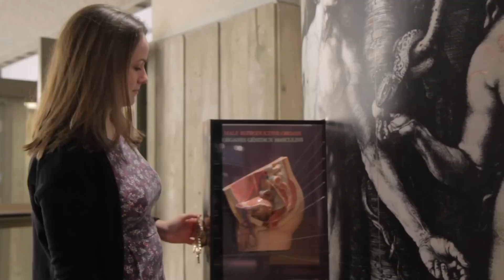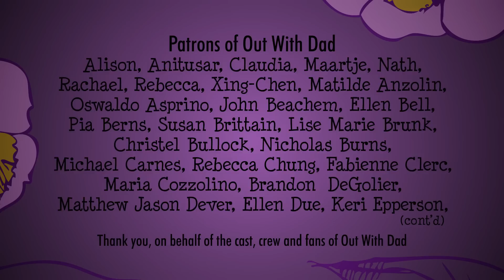4.14 "The Ontario Science Centre Outing" | Out With Dad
At last, Rose has had her date with "The New Vanessa". Rose debriefs Alicia and Owen, telling them all about how her date wasn't really a date. Or was it?

Thank you Jefferson, and all the rest at The Ontario Science Centre for welcoming us to film there. It was lots of fun for us, and we’re proud to share our adventure with the fans of Out With Dad. Just like the characters in the story – it was a nostalgic journey for the cast and crew.

Watch this episode being edited! For this episode, director/editor Jason live-streamed some of the editing process to our YouTube channel. If you’re interested in more about who the show was made, check out this post on the Making Out Blog

This episode was financed by 173 Patrons. We couldn’t have done it without these generous people. On behalf of the cast, crew and fans of Out With Dad: THANK YOU!

CREDITS
Directed, Written and Produced by
Jason Leaver

Alicia ... Laura Jabalee
Owen ... Russell Winkelaar
Rose … Kate Conway
Nessa ... Vanessa Salazar

Cinematographer
Danielle Thorn
Camera Operators
Jason Leaver
Danielle Thorn

Location Sound
Adam Glen

1st Assistant Director / Script Supervisor
Janahan Kanakaratnam
Script Supervisor
Lindsey Middleton
Production Assistants
Charles Barangan
Elvin Zhang

Editor, Visual Effects and Colouring by
Jason Leaver

Adrian Ellis

Executive Producer
Natalie O’Brien
Associate Producers
Kate Conway
Laura Jabalee
Lindsey Middleton
Jonathan Robbins

Lindsey Middleton
Jonathan Robbins

Filmed on Location at:
Ontario Science Centre

Location
Rachel Beattie &
Jonathan Robbins

Patron Producer
Thomas McDonald

Patron Producer
Sophia Marchildon

Patron Producer
Sean Dockham

Patron Producers
Adam Bell
Michelle Eason
Ken Fraser
Judy Rhodes
Tyler Sibbeston

Patrons of Out With Dad

Charlie Barangan
Jefferson Darrell
Greg Stokes
inkCanada Community
Toronto Web Series Community

Last update: April 19, 2016 2:15PM EST